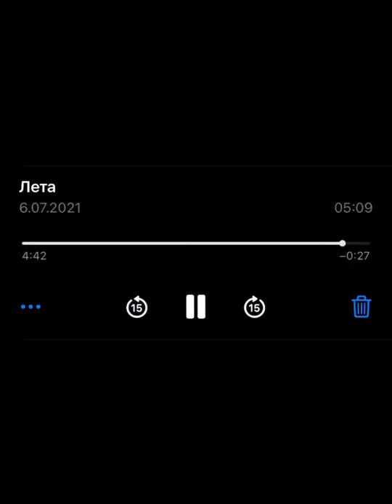Лета / домашняя запись / Сергей Ульянов